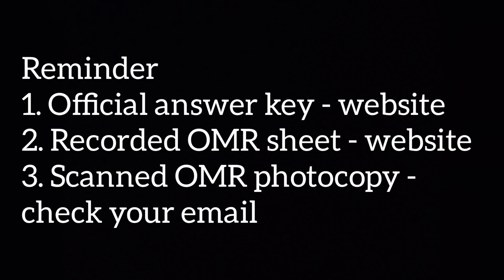NEET official answer key released 😍 .. kahaan se milega !!! everything explained in 2 mins